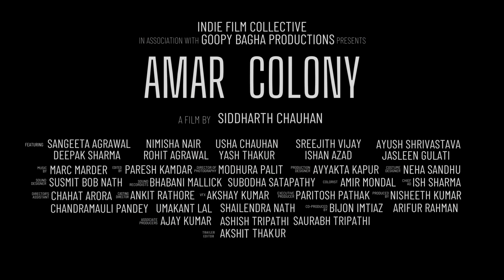Amar Colony | Official Trailer | Siddharth Chauhan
Quietly, a slum lives in the hills... where a wheelchair-bound mother with her son, a pregnant woman and an elderly couple with their grandson live and hide their stories of oppression behind the façade of their building called Amar Colony.

Featuring: Ayush Shrivastava, Sangeeta Agrawal, Nimisha Nair, Sreejith Vijay, Deepak Sharma, Usha Chauhan, Yash Thakur, Jasleen Gulati & Ishan Azad.

Written & Directed by Siddharth Chauhan